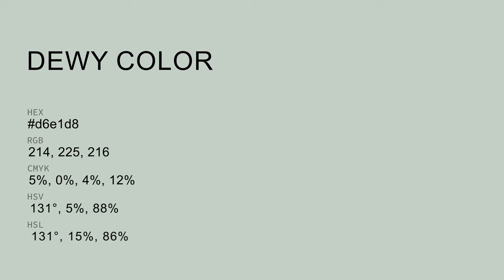Dewy color d6e1d8 hex color - Grey color - Warm color d6e1d8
What color is Dewy ? d6e1d8 hex color - Grey color - Warm color d6e1d8

Hex d6e1d8 Color Code is also known as Dewy color.